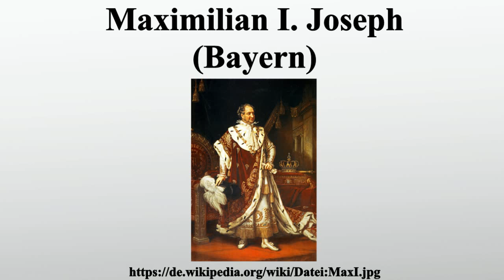Maximilian I. Joseph (Bayern)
Vielen Dank für Ihre Unterstützung:

Maximilian I.Maria Michael Johann Baptist Franz de Paula Joseph Kaspar Ignatius Nepomuk war bei Regierungsantritt im Jahre 1799 als Maximilian IV.zunächst Herzog von Bayern, Pfalzgraf bei Rhein, Herzog von Jülich und Berg sowie Kurfürst des Heiligen Römischen Reiches.Durch ein Bündnis mit dem napoleonischen Frankreich stieg er ab dem 1.

Bild-Copyright-Informationen
Urheber Info: Joseph Karl Stieler (1781–1858) Alternative Namen Karl Joseph Stieler Beschreibung deutscher Maler Geburts-/Todesdatum 1. November 1781 9. April 1858 Geburts-/Todesort Mainz München Wirkungsstätte Italien, München Normdaten VIAF: 22405115 ISNI: 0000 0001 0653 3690 ULAN: 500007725 GND: 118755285 LCCN: n84169565 WorldCat